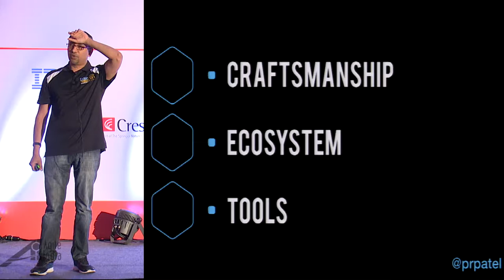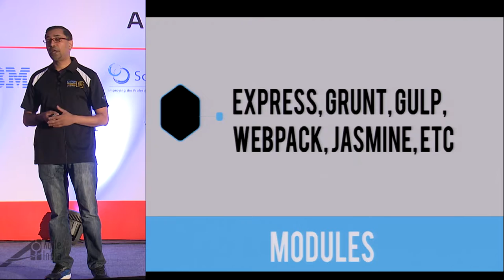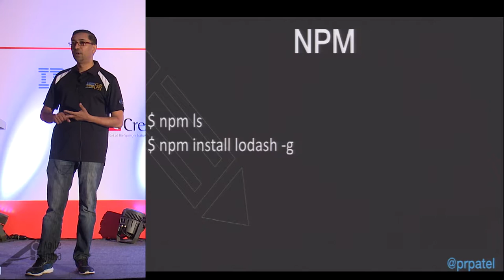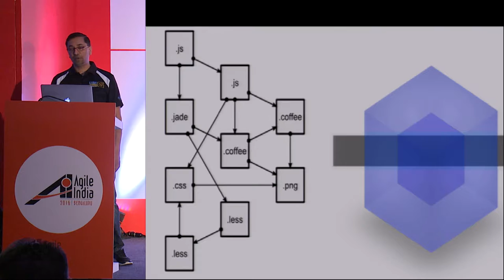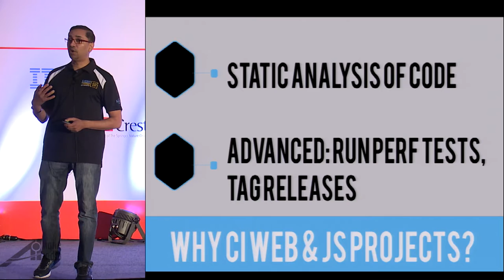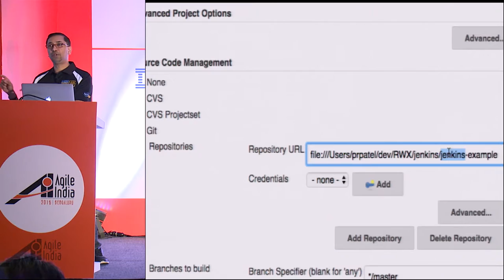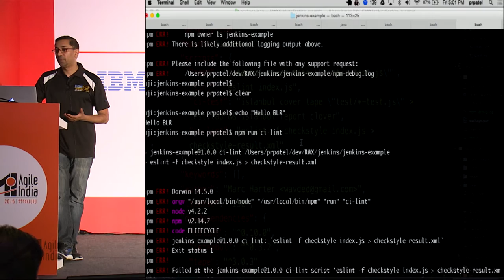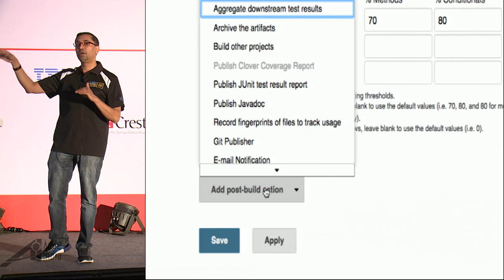Continuous Integration for Web & JavaScript Projects by Pratik Patel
Developers apply continuous integration practices for server-side projects, but are not consistent with this practice for Web and JavaScript projects. With the rise of Single Page Web Application style projects, doing continuous integration is even more necessary than before. In this workshop, we'll discuss software craftsmanship for Web/JavaScript projects, and gets hands-on with the tools needed to take a simple web project from ad-hoc builds to continuous integration.

This session covers the basics of setting up a Web & JavaScript project for Continuous Integration. The goal is to apply the same engineering practices as for projects coded in Java. Topics covered:

Build tool for JS: Grunt
Integrating JSHint
Automated testing setup
Hooking into a CI tool like Travis
Other tools as part of a build process: Webpack, transpiliation
This is a hands-on workshop! Basic knowledge of these technologies is required to have a successful workshop experience:

* Basic command line

* Basic JavaScript knowledge

* Basic Web and CSS knowledge

Attendees will be required to have their own laptop with the ability to install software (node.js, specifically).